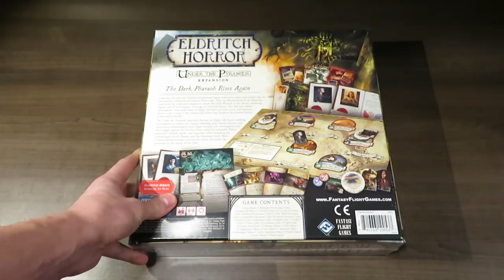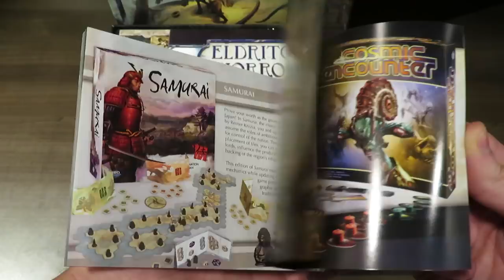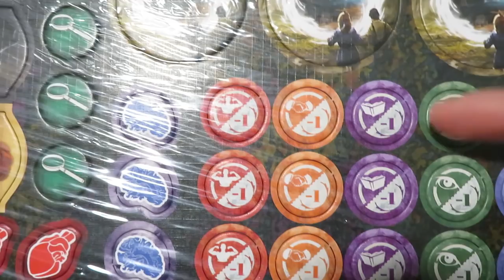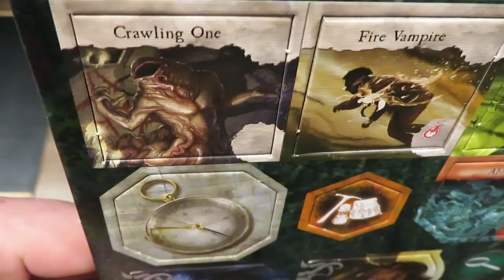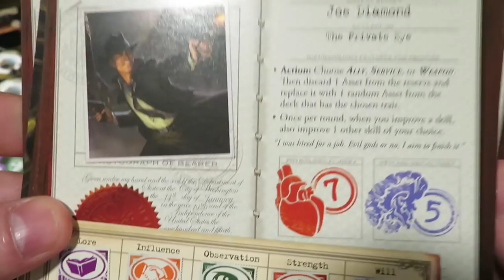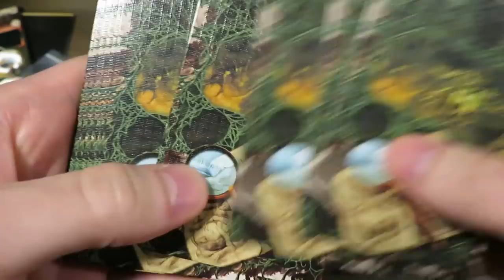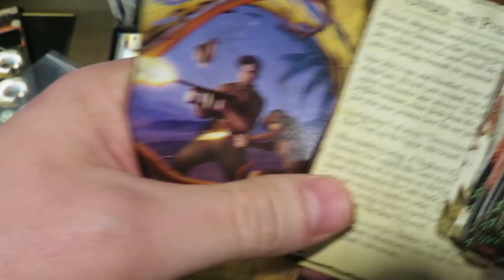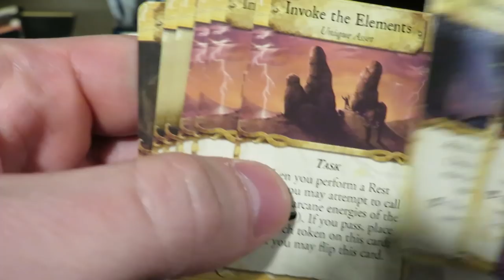Eldritch Horror | Under the Pyramids Expansion | Unboxing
Time for another Eldritch Horror expansion unboxing! I'm excited to be opening another expansion to one of my favorite solo games, Eldritch Horror by Fantasy Flight Games! For those of you that watched my Strange Remnants unboxing, please note I filmed this unboxing prior to getting my hands on Strange Remnants so some of the comments here are outdated.
Under The Pyramids

Don't miss out on the amazing giveaways here on the channel below:
Enter the HEXplore IT: The Valley of the Dead King Giveaway until April 22, 2018

"Ancient secrets, sandblasted ruins, and unprecedented horrors await in Under the Pyramids! This side board expansion opens up six new locations throughout Egypt, including bustling Cairo, ancient Tel El-Amarna, and the shining, snaking, Nile River. Yet the Egypt of the 1920s is hardly a safe tourist destination. Amid the cultural tumult and political instability of this modernizing African nation, countless Cultists are working to bring about the return of an ancient and powerful evil known as the Dark Pharaoh. If he should rise up to rule Egypt once more with his iron will, he would doom all humankind to wretched, cruel slavery.

Fighting this battle against terrible evil are eight more investigators, aided by invaluable Relics, powerful Glamour spells, and legendary allies. The Museum Heist Adventure cards lead you on a hunt for stolen antiquities, and six more preludes that can transform your games of Eldritch Horror in innovative and thematic ways."

All contributions received are invested back into the channel. Thank-you!